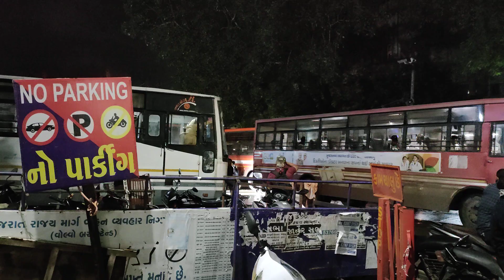GSRTC "સોમનાથ"Sleeper Coach Bus Departing At Surat Central Bus Stand.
GSRTC"Somnath" Surat to Junagadh Bus Departing At Surat Central Bus Stand.